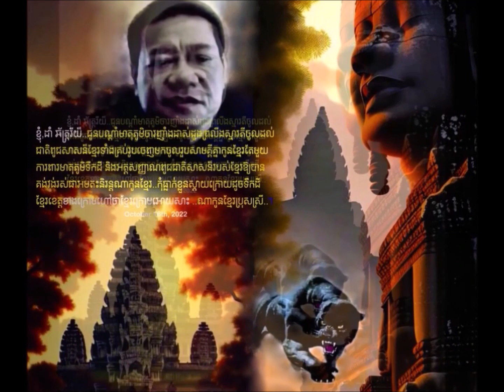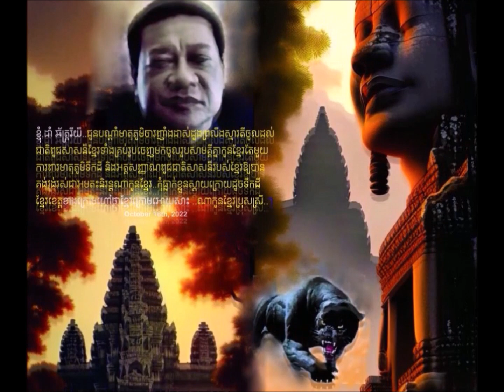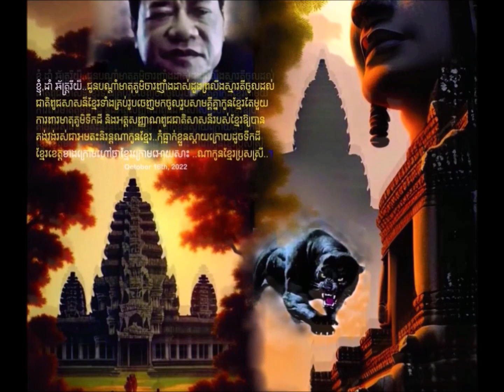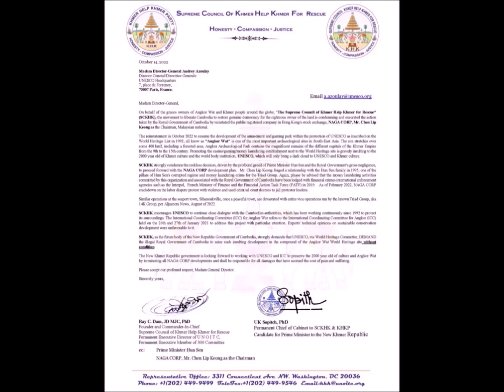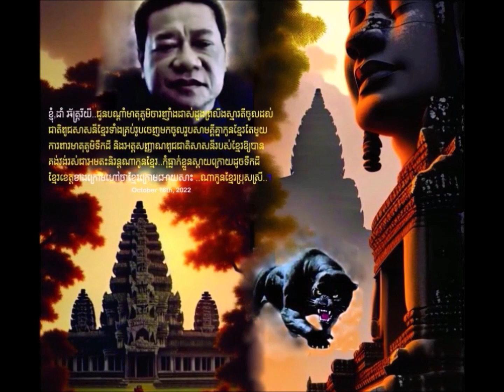RAY C DAM MUSIC 09 បណ្តាំខ្មែរខេត្តខាងក្រោមហៅខ្មែរកម្ពជាក្រោម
ឧត្តមក្រុមប្រឹក្សាខ្មែរជួយខ្មែររំដោះជាតិ..!.យកចម្រៀងបណ្តាំជាតិពូជសាសន៏ខ្មែរខ្ញុំដែលរស់នៅទឹកដីខេត្តខ្មែរខាងក្រោម..
ហៅថា..ខ្មែរកម្ពុជាក្រោមដាក់ផ្សាយបន្តរផ្តាំញាំងដាស់បានចូលដល់ដួងព្រលឹងពូជជាតិសាសន៏កូនខ្មែរគ្រប់រូបត្រូវភ្ញាក់ទ្បើង
រួមគ្នាចងចាំបណ្តាំដ៏មហាសែនឈឺចាប់បំផុតទុកជូនកូនខ្មែរដែលម្ចាស់ទឹកដីខ្មែរពេញច្បាប់...ទុកជាចំណងដៃប្រវត្តិសាស្ត្រសម្រាប់
ឈាមពូជសាសន៏កូនខ្មែរបានដឹងនៅការឈឺចាប់របស់ជាតិពូជសាសន៏ខ្មែរខ្ញុំ ...!!!។!!!
កុំនៅអង្គុយសង្ខំទុកអោយមាតុភូមីទឹកដីខ្មែរខេត្តកណ្តាលអោយខ្លួនចូលទៅដូចទឹកដីខ្មែរនៅខេត្តខាងក្រោមហៅកម្ពុជាក្រោម
អោយសោះណាកូនខ្មែរជាម្ចាស់មាតុភូមិទឹកដី និងជាម្ចាស់ឈាមអត្តិសញ្ញាណជាតិពេលច្បាប់គ្រប់រូបក្មេងចាស់ប្រុសស្រី
ទាំងទ្បាយអើយ. ប្រយ័ត្តយើងមិនមានពេលស្តាយក្រោយ..ណាកូនខ្មែរ. !!!។!!! Monday 17 October 2022